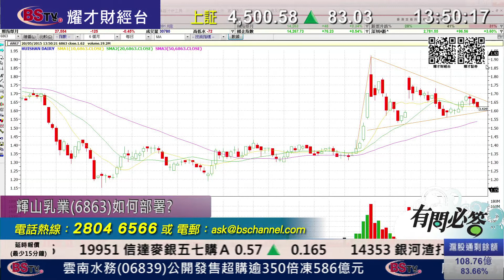耀才財經台 有問必答 黃雪瑩 黃偉豪 －有問必答：1288、2880、0175